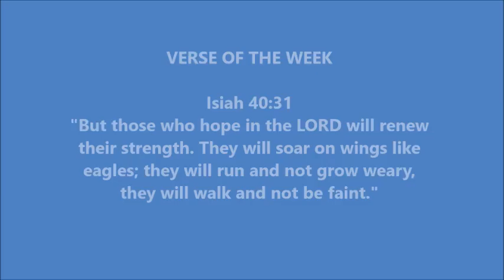Markus Weinzierl joins FC Schalke 04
"But those who hope in the LORD will renew their strength. They will soar on wings like eagles; they will run and not grow weary, they will walk and not be faint." Isiah 40:31